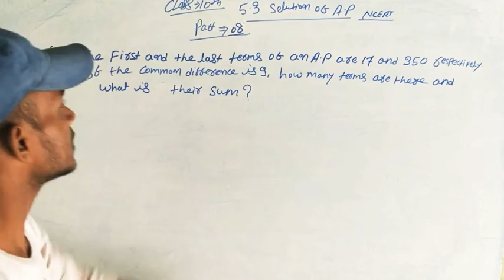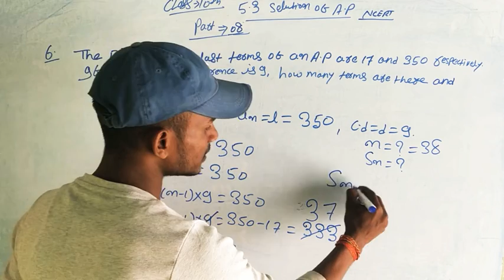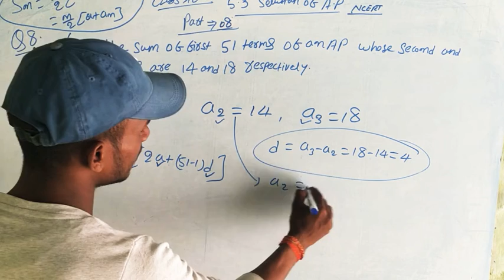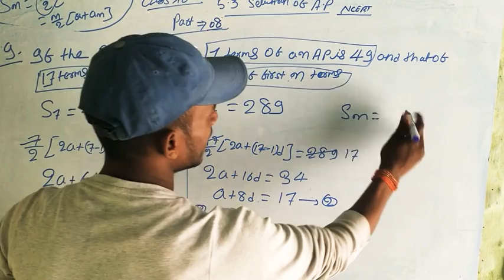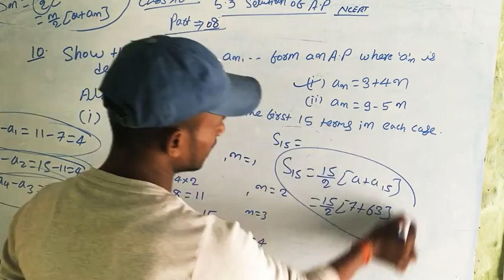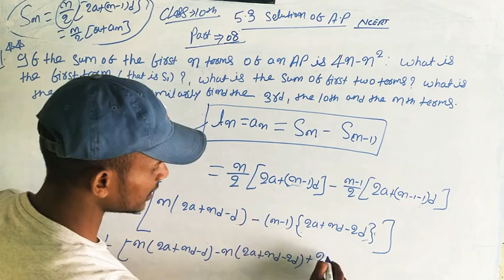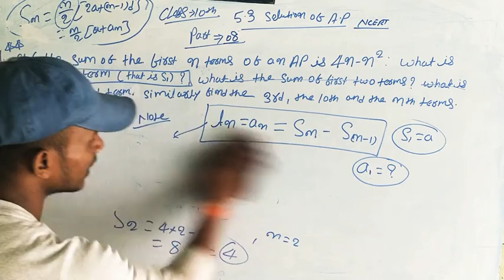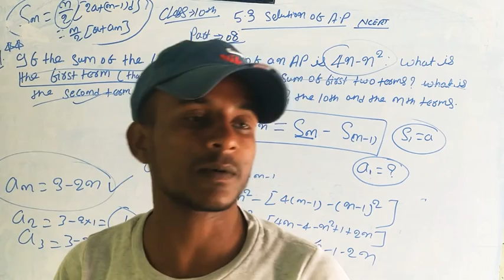Class10th Maths part-8 Arithmetic progression NcertbookEx. 5.3 solution By-Anuj sir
Please check the calculation of the last question
Hello, My dear students this video is very important for class 10th students
If any students who watch this video first you watch my previous videoesof AP to understand easy